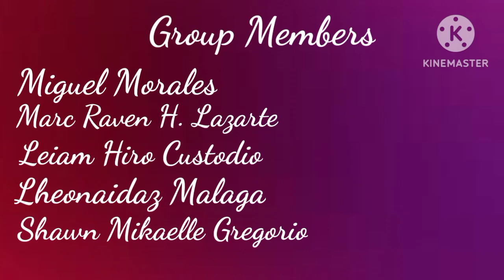Propaganda Technique Performance Task English 5